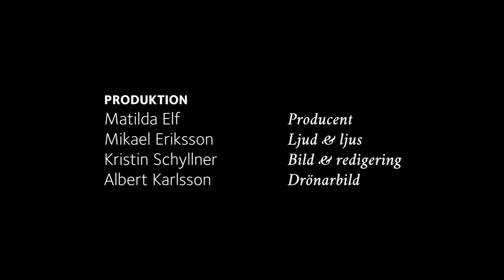Musik i sommarkväll 2021: Del 1, Onsdag den 14 juli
Tro, hopp och kärlek visar vägen för årets sommarmusik på webben! I tre program får du komma närmre totalt nio olika artister och grupper, de allra flesta med anknytning till vårt absoluta närområde. Den gemensamma nämnaren för programmen är Tro, hopp och kärlek – det som allt vilar på och de tre ledord som så stor del av vår musikskatt handlar om.

Musik i sommarkväll sänds digitalt tre onsdagar i juli klockan 19.00 och är en del av insamlingsarbetet till Tierps pastorats diakonala arbete. Du kan swisha kollekt till nummer 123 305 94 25. Märk gåvan "Musik i sommarkväll". Tack för ditt bidrag!

Onsdag den 14 juli
I det första programmet får du möta Tierps pastorats senaste tillskott av kyrkomusiker, Viktor Edwardsson, som har Västlands församling som sin bas i arbetet och en bredd i sitt musicerande. Du får också höra Västlands unga stjärnskott Elliot Rollén Andersson som bjuder på smäktande skönsång, ackompanjerad av vårt husband. Kvällens grupp är folkmusikduon Anda som med stämsång, tenornyckelharpa och bouzouki spelar och sjunger låtar ur sitt fantastiska Lina Sandell-program. Sånger vari tron vilar varmt och tryggt. Husbandet består av Valle Magnusson, Martin Lindberg och Lukas Arvidsson.

Produktion:
Matilda Elf - Producent
Mikael Eriksson - Ljud & ljus
Kristin Schyllner - Bild & redigering
Albert Karlsson - Drönarbild

Tierps pastorat i samarbete med Stiftelsen Leufsta, Lövstabruks Värdshus och Drivhuset i Lövstabruk.